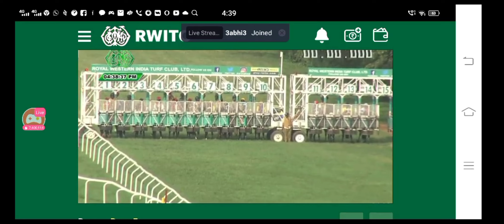28/07/2022 🐎🐎 Pune Horse Race No 6 ( Winner Rodrigo ) Jockey Sandesh